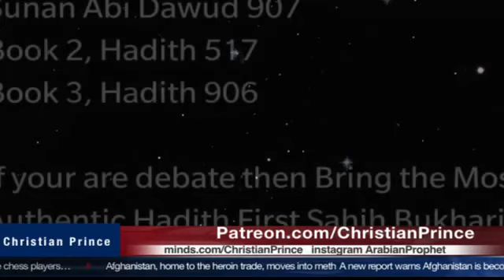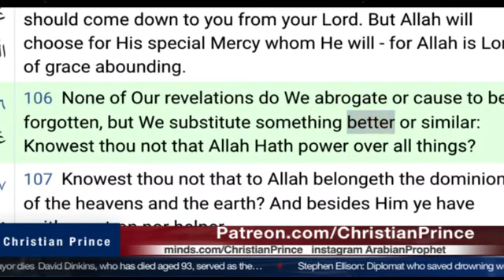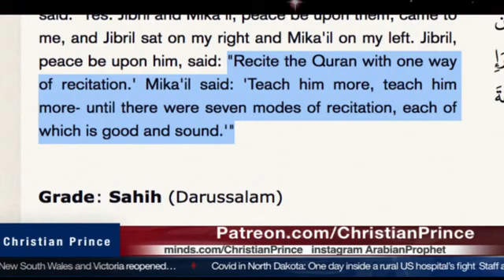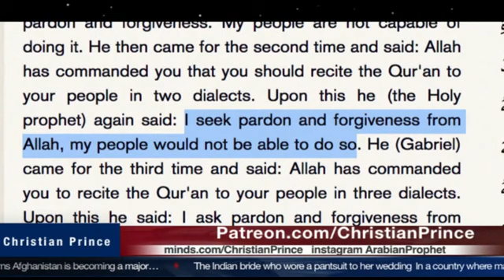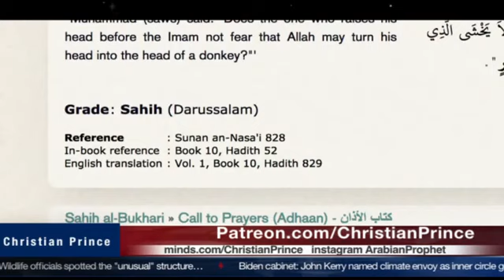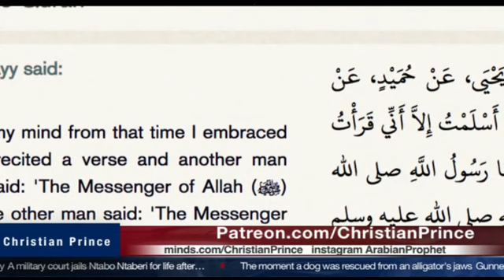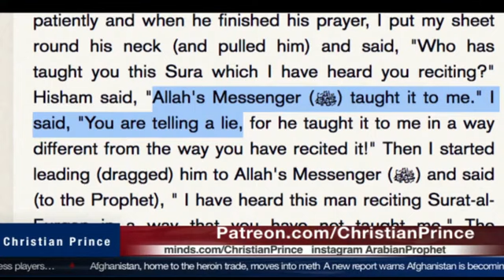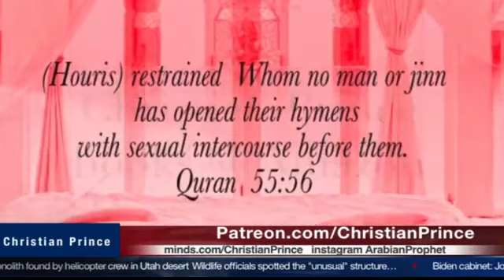Muslim challenge Muhammad did not forget Quran!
Support Christian Prince Ministry:
Or buy his Books:
If you would like to see future Live Streams and join in the Live Chat in real-time, call Christian_Prince@PalTalk or DebateTV@Skype.  The TRUTH hurts Muslims but it's for your own good! We Love you.

Please support and follow YouTube Channels like ChristianPrince aka The ArabianProphet, Acts17Apologetics, AoCNetwork, ApostateProphet, DCCIMinistries,  christsforgiveness, Dorre Love, PoliticalIslam, IslamCritiqued, socofilms, PfanderFilms, RobChristian, etc.